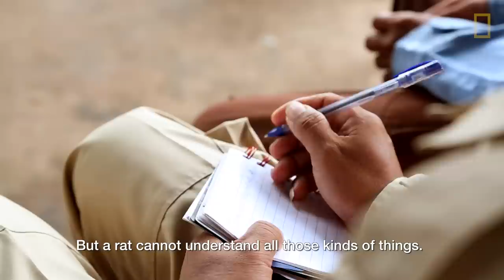These Huge Rats Can Sniff Out Land Mines | National Geographic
A group in Cambodia is using Gambian giant rats to find the nearly two million land mines spread out across the country. These UXOs (unexploded ordnances) injure hundreds of people every year. The rats are adept at sniffing out TNT and pointing their human companions to where the danger lies. The rodents don't set off the mines because they're too light, and they can clear a hundred-square-meter area in under 30 minutes, much faster than a human can.

VIDEOGRAPHER: AND PRODUCER: Palin Wedel